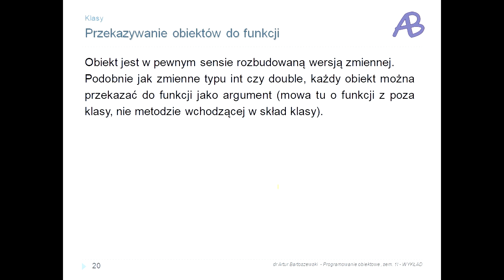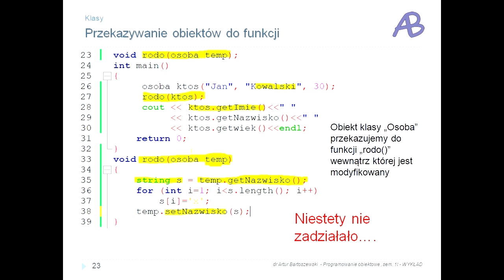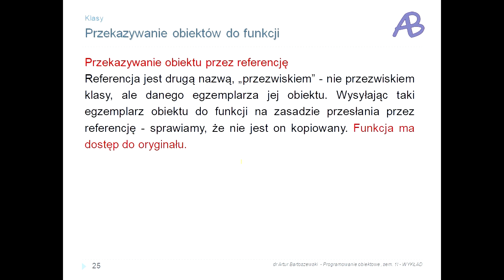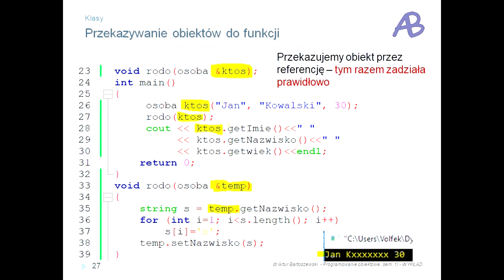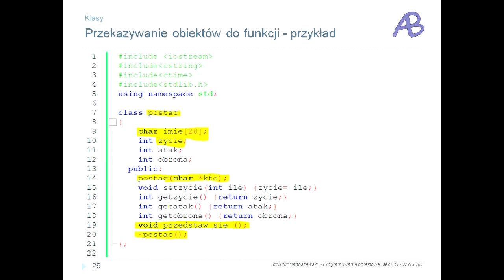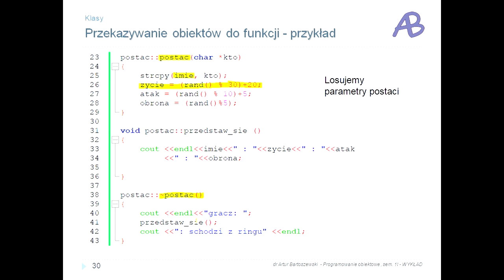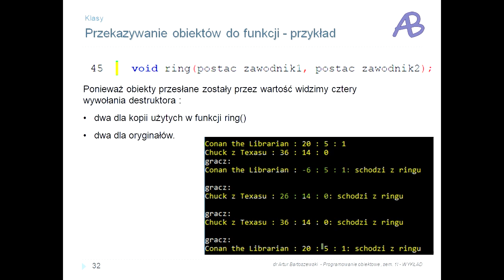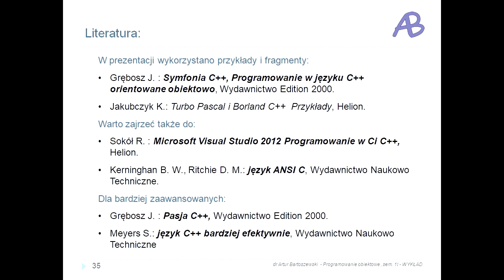Programowanie obiektowe c++, Wykład - Przekazywanie obiektów do funkcji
Wykłady z Programowania obiektowe c++, Przekazywanie obiektów do funkcji
przygotował dr Artur Bartoszewski
Katedra Informatyki UTH Radom